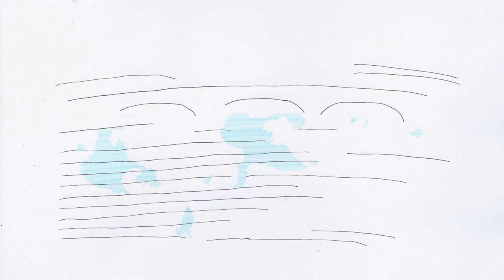Sarkanās upes pērles. Urbāns eksperiments / Upes stāsts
Koncepcijas autors -  Dmitrijs Petrenko
Grafika - Mētra Saberova
Video -  Edgars Lielzeltiņš
Teksts -  Aivars Eipurs
Mūzika -  Selffish
Balss - Kristiāns Karēļins

Sarkandaugava, 2014

Video tapis Eiropas kultūras galvaspilsētas programmas notikuma "Urbāns eksperiments. Sarkanās upes pērles" ietvaros